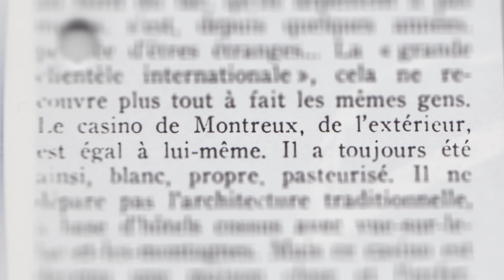Montreux Jazz Festival | 1970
Festival 1970
For its 4th edition, the Montreux Jazz Festival hosts Yusef Lateef, Archie Shepp, Nucleus with Chris Spedding, Leon Thomas, Art Farmer, The Bill Evans Trio with Eddie Gomez and Marty Morell, Champion Jack Dupree, Chicken Shack with Stan Webb, George Gruntz, as well as Herbie Mann, Gerry Mulligan and Tony Williams. Japan is represented by saxophonist Sadao Watanabe, the latter on his first appearance in Europe. While Dexter Gordon performs accompanied by Junior Mance, the first performance by Carlos Santana at Montreux marks the beginning of his long friendship with the Festival: the guitarist – a great friend of Claude Nobs – will come back many times at Montreux.